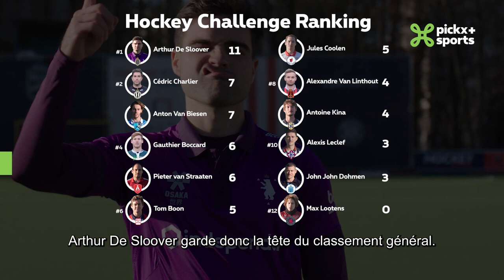🏑𝗛𝗢𝗖𝗞𝗘𝗬 𝗖𝗛𝗔𝗟𝗟𝗘𝗡𝗚𝗘 2️⃣ 𝘓𝘦𝘴 𝘱𝘶𝘪𝘵𝘴 𝘥𝘦 𝘭'𝘌𝘯𝘧𝘦𝘳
𝗛𝗢𝗖𝗞𝗘𝗬 𝗖𝗛𝗔𝗟𝗟𝗘𝗡𝗚𝗘: Episode 2, 𝘓𝘦𝘴 𝘱𝘶𝘪𝘵𝘴 𝘥𝘦 𝘭'𝘌𝘯𝘧𝘦𝘳 🏑💥

1️⃣2️⃣ hockeyeurs de talent relèvent des défis aussi drôles qu'exigeants 🔥

➡️ Le meilleur de l’ION Hockey League est à suivre sur Pickx+ Sports 😍📺